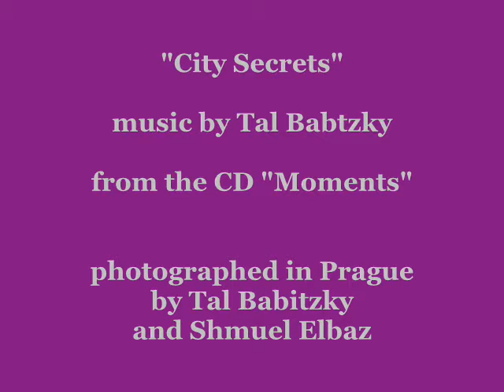City Secrets-Music in Pictures by Tal Babitzky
photographed in Prague

טל בביצקי-הלחנה,עיבוד,פסנתר
ויטלי פודולסקי-אקורדאון
צור בן זאב-קונטרבס
ז'אן פול זימבריס-תופים
תזמורת כלי קשת
מוסיקה של טל בביצקי, תמונות מפראג של טל בביצקי ושמואל אלבז